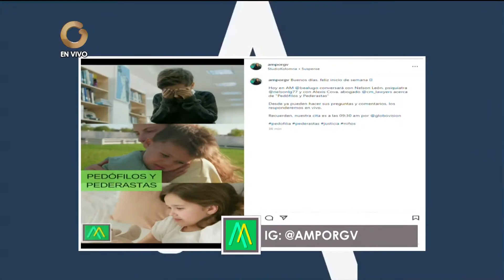GV AM | Nelsón León: Pedófilos y Pederastas "Abuso Sexual Infantil"(1/3)